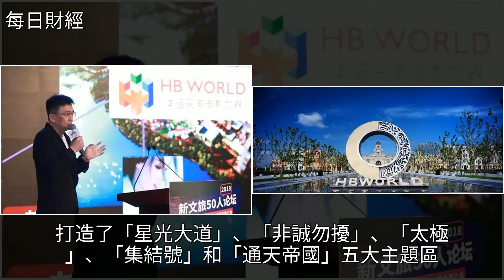華誼兄弟：以精品IP推動文旅融合，為實體經濟注入新動能，[每日財經]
華誼兄弟：以精品IP推動文旅融合 為實體經濟注入新動能 [每日財經]華誼兄弟,經濟,馮小剛,內地綜藝,創業華誼兄弟：以精品IP推動文旅融合 為實體經濟注入新動能 [每日財經]華誼兄弟 經濟 馮小剛 內地綜藝 創業